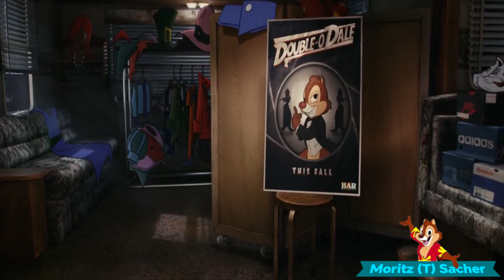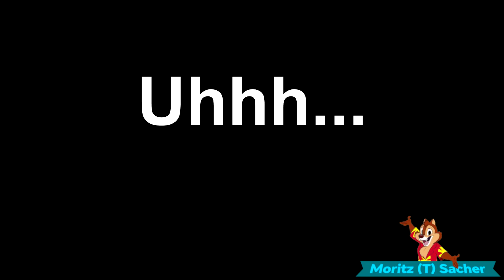[YTP] The Case of the Last Minute Drop-In (Collab Entry)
This is my entry for @RSPTYTP's upcoming YTP Collab of Chip 'n Dale: Rescue Rangers (2022), which you can watch below.
LINK: (not online yet)

I decided to release my entry now, because Willball always underestimates his deadlines and release dates for his collabs. Not to mention that this video has been un-listed long enough.

Making this project was absolute hell, and I don't know why that happens to things that are so special or important to me. I guess I'll never know, because none of you guys even care about it.

Music / Songs:
Gary Jules - Mad World
Red Moon - Heavyweight
Hey, hey Thomas! [Thomas & Friends Song]
Batman Theme Song (1966)